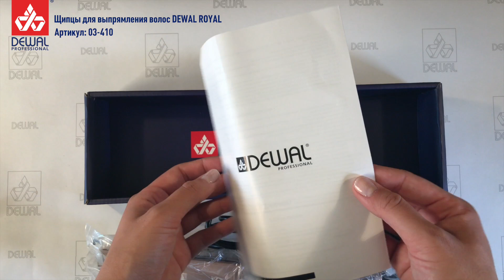РАСПАКОВКА!!! Щипцы-выпрямители Royal от компании DEWAL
По-настоящему королевское цветовое решение: бежево-розовое покрытие корпуса с металлическим блеском притягивает взгляды.

Удлиненные плавающие титаново-турмалиновые полотна полностью смыкаются по всей длине, обеспечивая плавное и мягкое скольжение по волосам.
Гладкое покрытие корпуса позволяет использовать щипцы для создания кудрей.

Удобное управление: электронный терморегулятор с цифровым дисплеем, кнопки управления расположены на боковой части корпуса и не мешают во время укладки.

Особенности:
- Титаново-турмалиновое покрытие полотен;
- Плавающие полотна;
- Электронный терморегулятор;
- Цифровой дисплей;
- Рабочая температура 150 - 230 градусов;
- Размер рабочих полотен 24 х 120 мм;
- Мощность 60 Вт;
- 360° вращающийся сетевой провод 2,5 м.

щипцы гофре для прикорневого объема DEWAL